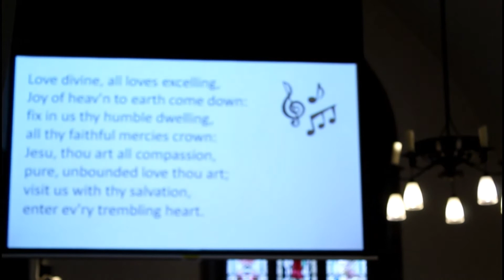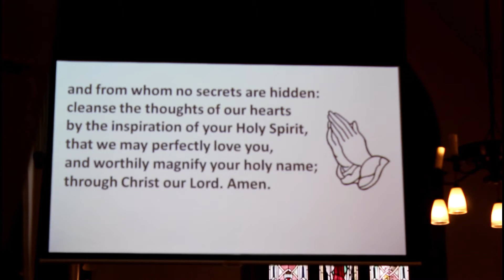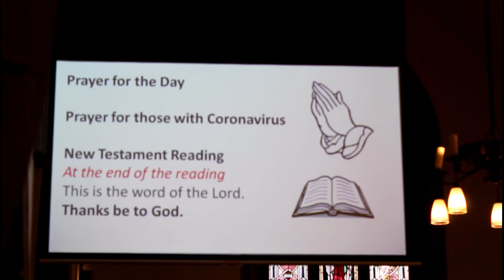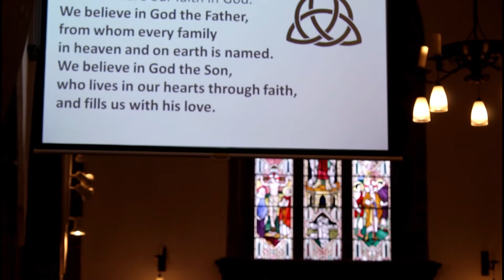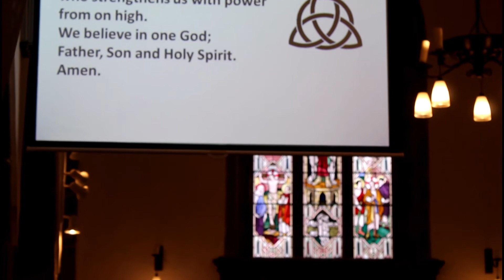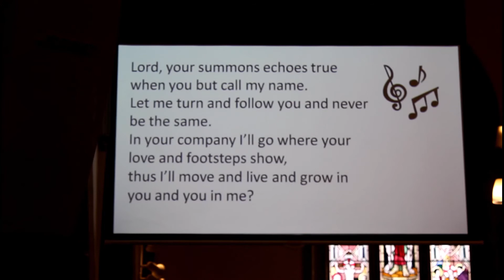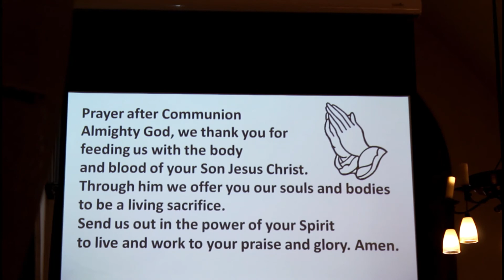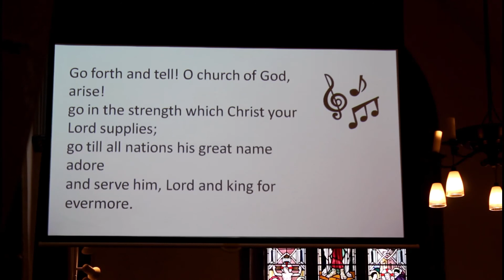1st Sunday After Trinity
Milk and food colouring? Let's all share our faith